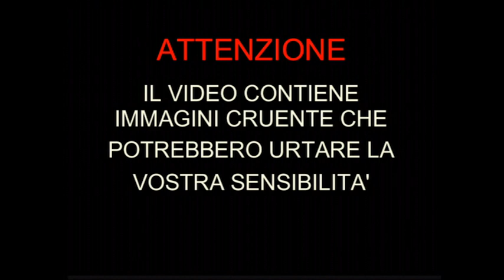Iene Vegane: "Stop alla violenza sulle mucche da latte a fine carriera"